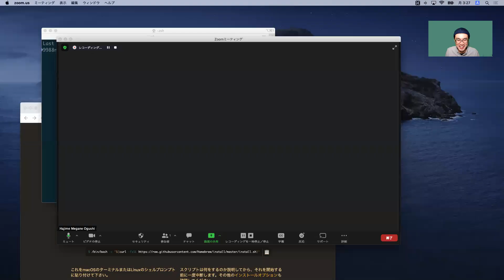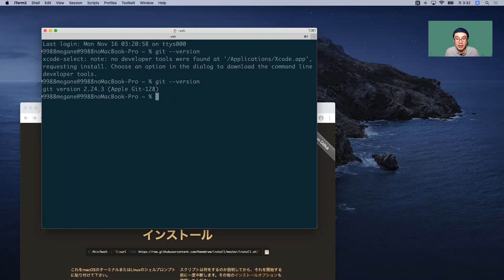開発用アプリケーションのインストール、設定「コマンドラインツールのインストール」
■コマンドラインツールに含まれているgitを確認することでコマンドラインツールをインストールする

ターミナルやiTerm2で以下のコマンドを入力する

git --version

・「“git”コマンド実行するには、コマンドライン・デベロッパーツールが必要です。ツールを今すぐインストールしますか？」
というダイヤログボックスが出るので「インストール」をクリック
・使用許諾同意ボタンをクリックするとソフトウェアのインストールが開始される
・「ソフトウェアがインストールされた」と出たら「OK」をクリックして完了
▼書き起こしなどはこちらをご覧ください

▼株式会社mgnで日頃行っている社員教育や、Web制作関連の知識を動画で公開しています。
随時更新しますので、覗いてみてください！